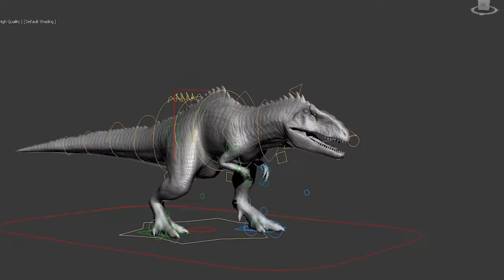Incredible Making of Giganotosaurus!! | Jurassic World Alive